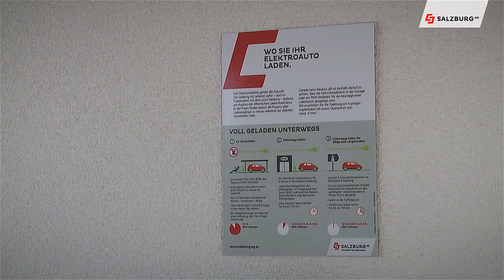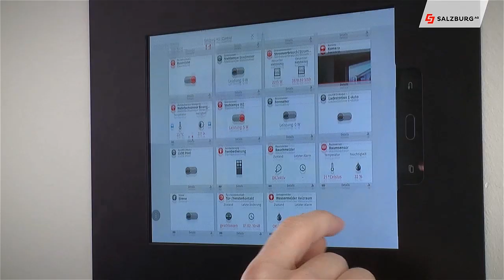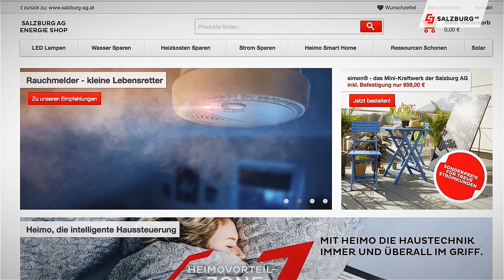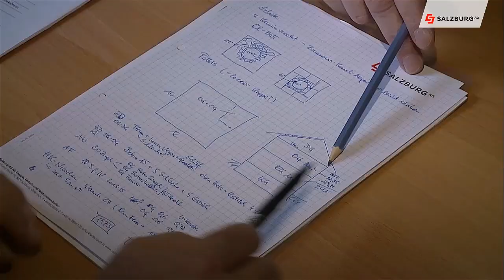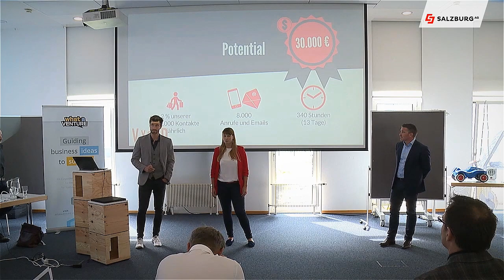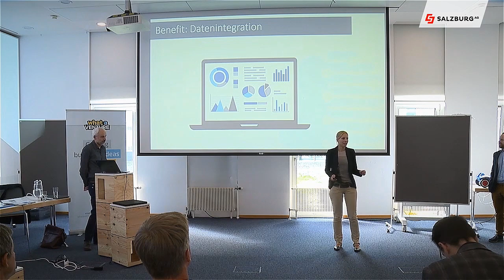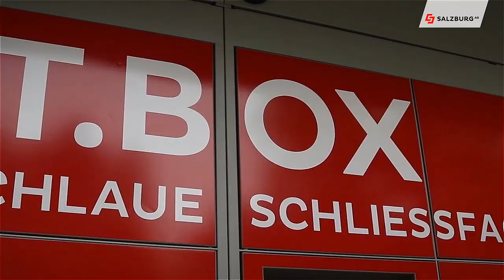Salzburg AG Magazin vom 20. September 2018